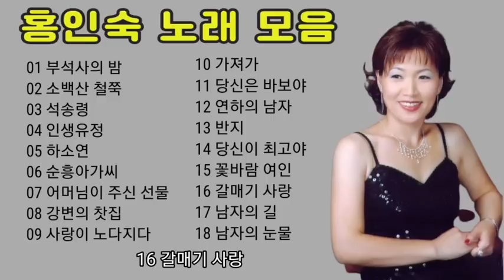홍인숙 노래 모음 (부석사의 밤외 논스톱 플레이)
홍인숙 노래 모음 18곡(원곡자)
01 부석사의 밤(홍인숙)
02 소백산 철쭉(홍인숙)
03 석송령(홍인숙)
04 인생유정(주현미)
05 하소연(홍인숙)
06 순흥아가씨(홍인숙)
07 어머님이 주신 선물(홍인숙)
08 강변의 찻집(홍인숙)
09 사랑이 노다지다(홍인숙)
10 가져가(최진희)
11 당신은 바보야(이혜리)
12 연하의 남자(하춘화)
13 반지(최유나)
14 당신이 최고야(이창용)
15 꽃바람 여인(조승구)
16 갈매기 사랑(설운도)
17 남자의 길(고영준)
18 남자의 눈물(현철)